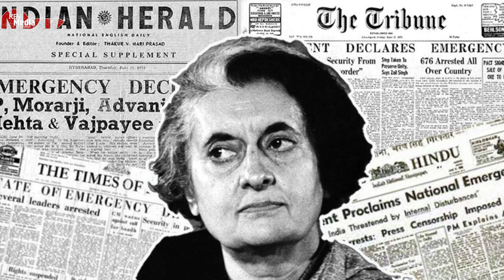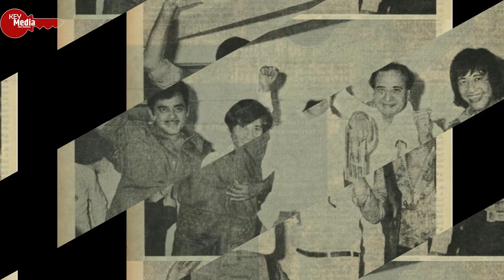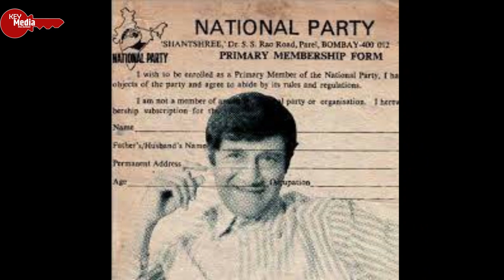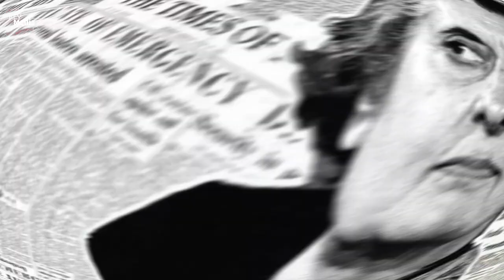Story of Emergency: When Indira Gandhi punished Bollywood stars for not supporting her | Key Media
25 June 1975 was the day which created a stir all over India. It is seen as a dark chapter in Indian history, which can hardly be forgotten. Prime Minister on this day Indira Gandhi (Indira Gandhi) throughout the country emergency Had taken away the rights of the common man by implementing it, so that he could retain his rule on the chair.

When emergency When implemented, not only the general public, but also the stars associated with the film industry Indira Gandhi Had raised his voice against this decision, for which he also had to pay damages. On completion of 48 years of ‘Emergency’, know which film stars opposed it.

Kishore Kumar, one of the veteran singers and actors of Hindi cinema, was included in the list of select stars who opposed the Emergency. emergency Angry with Kishore Kumar had earlier declined an invitation to perform at a Youth Congress rally in Mumbai. Subsequently, he also turned down an offer to make and appear in commercials promoting Sanjay Gandhi’s 20-point economic programme.

This angered the then Information and Broadcasting (I&B) Minister VC Shukla and he informally Kishore Kumar His songs were blacklisted on All India Radio and Doordarshan for about six months. Later mohammed rafi had removed the ban on Kishore Kumar.

Shatrughan Sinha Was also asked to participate in it, but he flatly refused. Because of this, not only were his films banned on Doordarshan, but he was also threatened that he would be punished if he did not campaign for the party in Bihar. baroda dynamite case will be trapped.

Dev Anand emergency Raised his voice against and openly condemned Indira Gandhi’s decision. Like other opponents, a strong effort was made to suppress their voice. In his film ‘Des Pardes’ Congress tried to create a lot of hurdles. However, Dev Anand is not afraid of anyone. He kept opposing it on public platform and stars like Pran, Sadhna and Hrishikesh Mukherjee supported him.
Dev Anand during a public speech at Juhu Beach in Mumbai Indira Gandhi and his sons Sanjay Gandhi Attacked as ‘dictator’. Not only this, he also formed a political party called the National Party at that time to compete with the government.

veteran actor and director of the film industry Manoj Kumar (Manoj Kumar) also stood against ‘Emergency’. Manoj told the Sunday Guardian that he had been asked to direct a pro-Emergency documentary written by Amrita Pritam.

National Award winning actress, one of the bold stars of Bollywood Snehalatha Reddy (Snehlata Reddy), who emergency Not only opposed it, she was also involved in many agitations. Due to this the actress was arrested and booked under the stringent MISA (Maintenance of Internal Security Act) on fabricated charges.

Emergency 1975 | Post-independence History | Indian Polity,
Indira Gandhi ने जब Emergency लगाई थी तब Bollywood की कौन कौन सी फ़िल्मों पर लगी थी रोक?,
Indira Gandhi's Emergency | Why it happened? | The Real Story,
Indira Gandhi in Real Interview and Kangana Ranaut in Emergency Movie, History of The Emergency 1975 under Indira Gandhi Explain in Hindi,
indira gandhi
emergency kangana
kangana as indira gandhi
emergency kangana movie
kangana ranaut as indira gandhi
indira gandhi interview
emergency
kishore kumar banned
mohammed rafi
manoj kumar
shatrughan sinha
dev anand